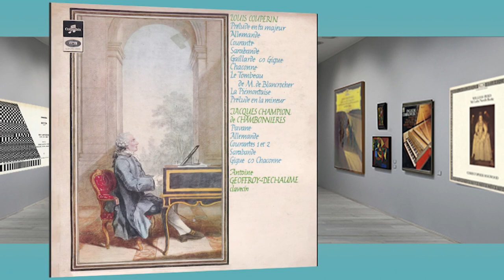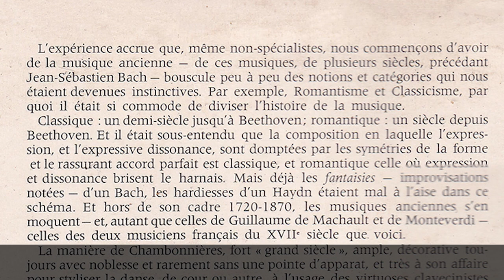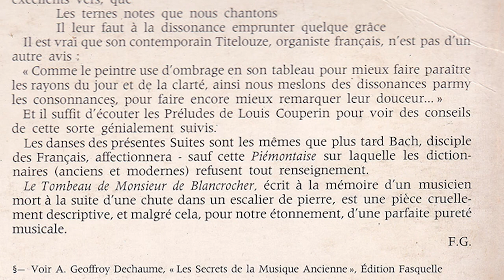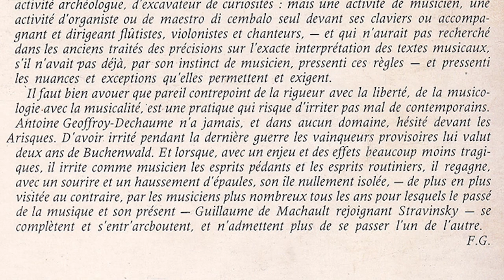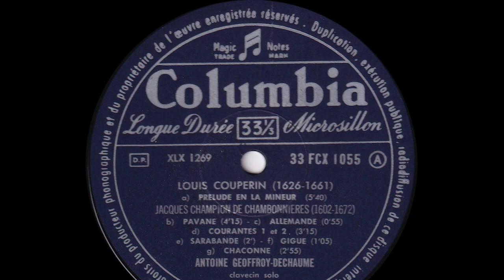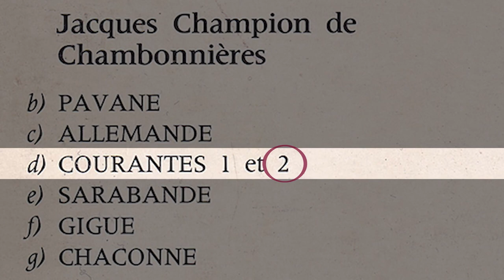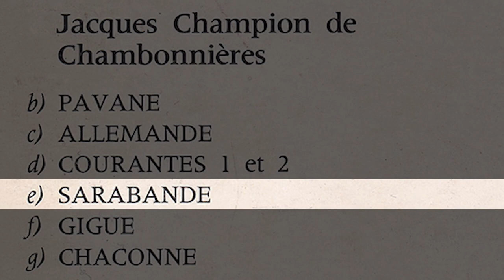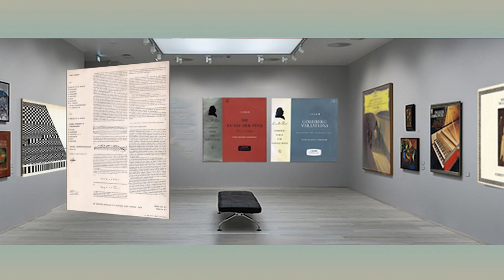Antoine Geoffroy-Dechaume (harpsichord) Louis Couperin & Jacques Champion de Chambonnières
Type of harpsichord not mentioned in the documentation.
Probably a Pleyel, but any type of suggestion is welcome.
Enregistré au Collège Musical de Trie
Recorded ca. early 1960's for Columbia Mono FCX 1055
Les Industries Musicales et Électriques Pathé Marconi, Paris

En couverture: Carmontelle 'Claveciniste' Musée Condé, Chantilly
Ektachrome Giraudon, Paris.
The image should be the composer Egidio Duni (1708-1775) as painted by Louis de Carmontelle.

Face A
00:00 Louis Couperin - Prélude en Fa Majeur
02:46 Louis Couperin - Allemande
04:49 Louis Couperin - Courante
06:06 Louis Couperin - Sarabande
08:23 Louis Couperin - Gaillarde
09:42 Louis Couperin - Gigue
11:10 Louis Couperin - Chaconne
13:08 Louis Couperin - Le Tombeau de Mr. de Blancrocher
16:01 Louis Couperin - La Piémontaise

Face B
17:29 Louis Couperin - Prélude en La Mineur
23:19 Jacques Champion de Chambonnières - Pavane
27:36 Jacques Champion de Chambonnières - Allemande
29:35 Jacques Champion de Chambonnières - Courante I
30:40 Jacques Champion de Chambonnières - Courante II
31:55 Jacques Champion de Chambonnières - Sarabande
34:02 Jacques Champion de Chambonnières - Gigue
35:12 Jacques Champion de Chambonnières - Chaconne

_*From the slipcase written by F.G*_
Silhouette d'Antoine Geoffroy-Dechaume
Parfois nous rencontrons un musicien qui nous rappelIe que ce n 'est pas seulement la musique qui - même la plus simple en apparence - est, par son style, son époque, son expression, une polyphonie d'éléments divers; mais que Ie musicien lui aussi est polyphonique; que ce musicien n 'est pas simplement une oreille, une voix ou une main, une intelligence, un don inné, une culture, acquise ou héritée, ou une personnalité irréductible, mais un contrepoint aventureusement combiné de tout cela.
L'enfance d'Antoine Geoffroy-Dechaume se passa dans plusieurs îles: l'Ile
Saint-louis, l'Angleterre, et l'Isle-Adam. Iles aussi peu robinsoniennes que possible : il y avait toujours, dans Ie voisinage, d'intéressants voisins et, à proximité, quatre frères et cinq sœurs lesquels auraient tous été fort surpris s'ils avaient remarqué qu 'en général les enfants apprennent à parler avant d'apprendre à chanter, et que l'écriture est d'habitude jugée discipline plus sérieuse que Ie dessin. Car leur père était un peintre s'occupant beaucoup de musique, et un homme très accueillant dans la vie, mais dans son art, insulaire à sa façon qui consistait à ne jamais se laisser influencer par les académismes et conventions suivis par ses contemporains, ni par leurs modernismes et révoltes, et cela sans polémique ni protestation, comme si c'était là l'attitude au monde la plus naturelle.
Et voilà bien, semble-t-il, Ie principe et ressort du « style Geoffroy-Dechaume » : un esprit d'indépendance farouche, mais assez sûr de son affaire pour dédaigner les éclats de voix. Une vue toujours large sur la musique : tout entendre et écouter ce qui en vaut la peine; connaître toutes sortes de techniques musicales, et les assujettir toujours au rythme et à la vie de l'œuvre d'art. Ainsi la remise au jour de l'ensemble des règles oubliées et des traditions obscurcies par la routine, qui sont Ie secret et la vie même des musiques du XVIII• siècle, n'a jamais été pour Antoine Geoffroy-Dechaume une activité archéologue, d'excavateur de curiosités : mais une activité de musicien, une activité d'organiste ou de maestro di cembalo seul devant ses claviers ou accompagnant et dirigeant flûtistes , violonistes et chanteurs, - et qui n 'aurait pas recherché dans les anciens traités des précisions sur l'exacte interprétation des textes musicaux,
s'il n'avait pas déjà, par son instinct de musicien, pressenti ces règles - et pressenti les nuances et exceptions qu 'elles permettent et exigent.

Il faut bien avouer que pareil contrepoint de la rigueur avec la liberté, de la musicologie -avec la musicalité, ·est une pratique qui risque d'irriter pas mal de contemporains. Antoine Geoffroy-Dechaume n'a jamais, et dans aucun domaine, hésité devant les risques. D'avoir irrité pendant la dernière guerre les vainqueurs provisoires lui valut deux ans de Buchenwald. Et lorsque, avec un enjeu et des effets beaucoup mains tragiques, il irrite comme musicien les esprits pédants et les esprits routiniers, il regagne,
avec un sourire et un haussement d'épaules, son ile nullement isolée, - de plus en plus visitée au contraire, par les musiciens plus nombreux tous les ans pour lesquels Ie passé de la musique et son présent - Guillaume de Machault rejoignant Stravinsky - se complètent et s'entr'arcboutent et n'admettent plus de se passer l'un de l'autre.
F.G.